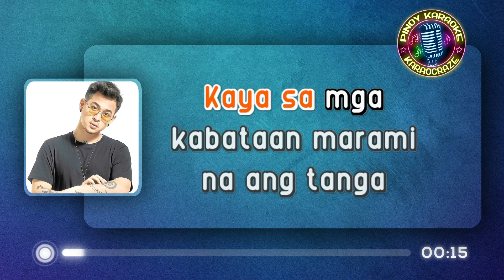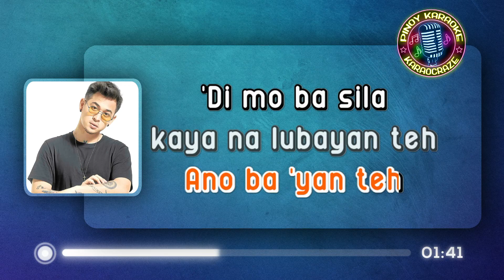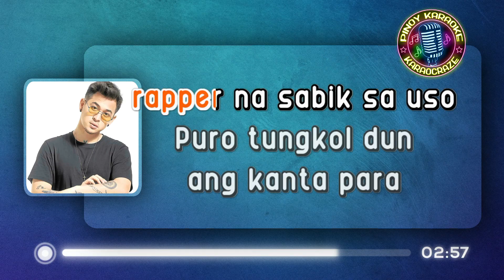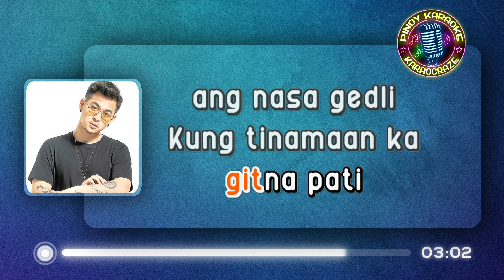PAROKYANA - Geo Ong (KARAOKE Version)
Parokyana - Geo Ong

Lyrics:

Sa panahon ngayon puro palandian ang kanta
Kaya sa mga kabataan marami na ang tanga
Mga sabik na sabik magpakita sa madla
Ng kanilang mga selfieng naka T-Back lang at bra
Gustong-gusto niya na masabihang maganda
Ng mga kalalakihang naglalakihan ang mata
'Pagkat halos lahat, nais siya makana
Kaka-gluta amputi na, daig pa ang kana
Marami-rami na rin siyang mga sinamantala
Mga parokyano niya na nakapila sa kanya
Mapapatanong ka na lang ng teh tigasan ka
Lalo na kapag nakapitan ka na niya
'Pag tinitigan mo siya malapitan sa mata
Magugulat ka sa fb lang pala siya maganda
Ikaw na 'yan nuon pa man mula nang pinanganak ka
'Di ka liberated, malandi ka talaga

Para lang makabili ng mga gamit
Ikaw ay walang kaba na magpagamit
Kung kani-kanino ka na lumalapit
Kahit na kaninong patalim ay kumakapit
Kasi, malandi malandi malandi ka
Mapipe mapipe mapipera
Nakapi nakapi nakapila

Gawa ilong, gawa suso kasi 'yan daw ang uso
Ang dami-dami niyo na 'langhiya nakakabobo
Magpo-photoshoot, pero puro photoshop
Famewhore ng instagram nanlilimos ng double tap
Yayayain, si lola na magcheck inn tapos sex
Matik na ang kapalit nun iPhone X
Sabay selfie nya sa CPng laging bago bes
Tapos hashtag "feeling lucky I'm so blessed"

Ano ba 'yan teh
'Di mo ba sila kaya na lubayan teh
'Di ka ba nagsasawang hubaran teh
Sariling sikap 'di ba kayang umabante
Kapag may bago gusto laging sumabay eh
Wala ka ngang trabaho sobra mo pang arte
Naka-2 piece nagsi-selfie sa hotel na mag-isa
Habang yung sponky niya nasa kubeta lang pala what

Mapipe mapipe mapipera
Nakapi nakapi nakapila

Mga short mo literal na pekpek short
'Pag nabastos sa facebook magre-report
Natripan lang naman nila sexy pic mo
Sanay ka naman kunwari pang sensitive 'toh
Kita pwet post galit 'pag nabastos
Binastos daw ang pic nya na labas sows
Sorry naman matino ka pala
Ah mali yung tanong "matino ka pa ba"
Kung tinamaan ka ibig sabihin ganto ka
Malalaman ko 'yan kapag sa akin nagtampo ka
Ano man ang narinig mo 'di ka dapat masaktan
Lalo na kung alam mo naman 'di ka naman ganyan
'Di ako yung tipong rapper na sabik sa uso
Puro tungkol dun ang kanta para in sa uso
Sapul ang nasa gitna pati ang nasa gedli
Kung tinamaan ka pasensya ka na bestie...

parokyana geo ong karaoke
parokyana karaoke
parokyana karaocraze
geo ong karaoke